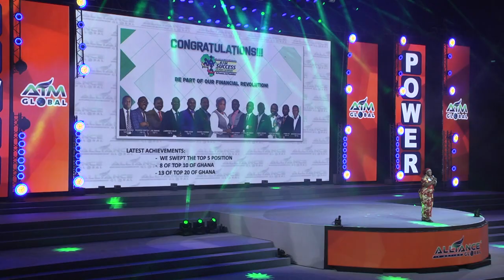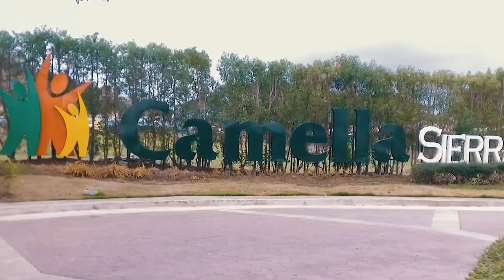AIM GLOBAL 13TH YEAR ANNIVERSARY CELEBRATIONS